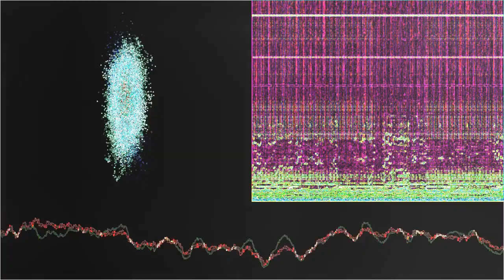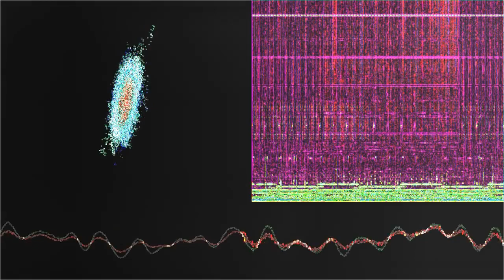Sueño Wayang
“Sueño Wayang” by DJ Pinchado